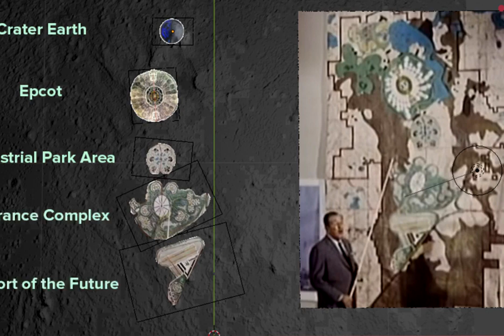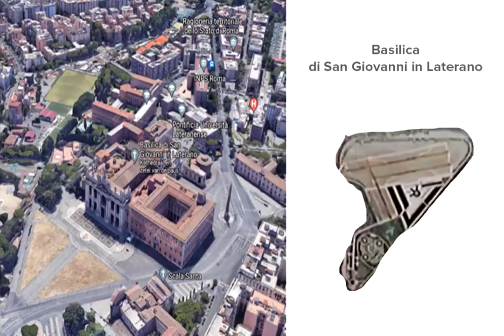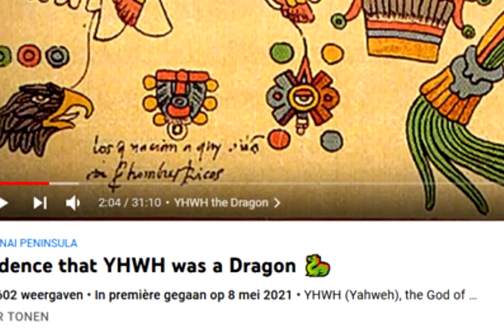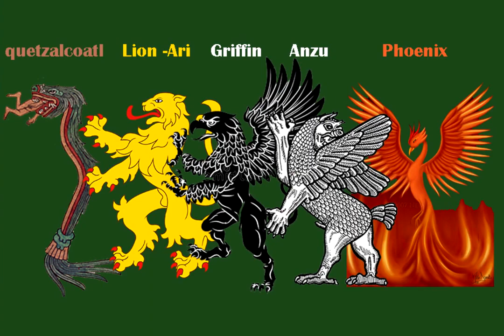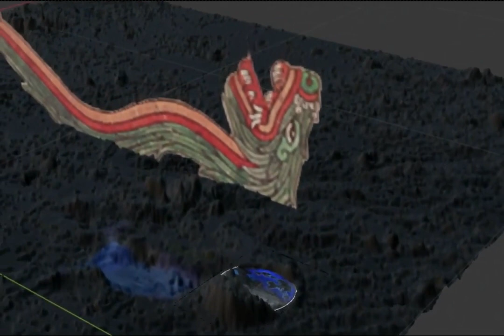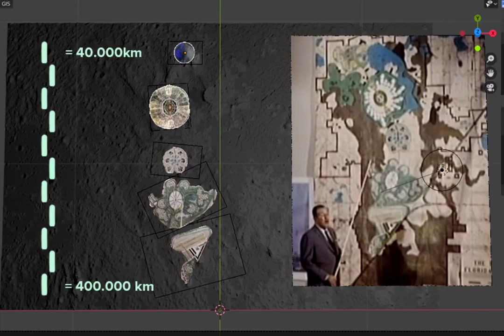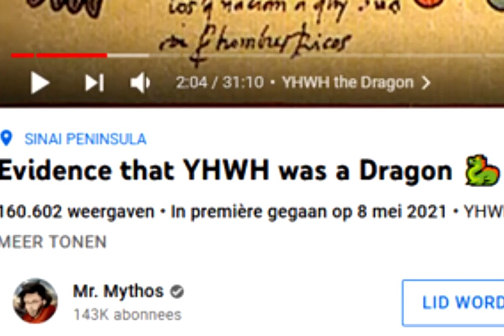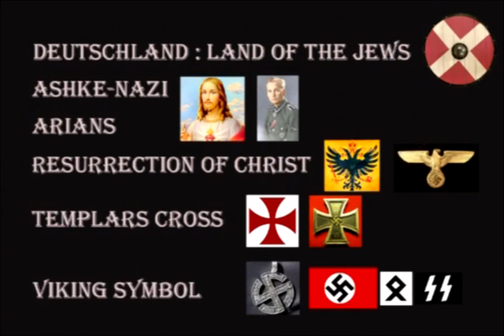39) Cratere Terra, Draghi, Vergini e Oro - SOTTOTITOLI/SUBTITLES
Dove si nasconde il signore supremo sintetico?

Versione originale del 1 ott 2021: Crater Earth : Dragons , Virgins and Gold

sottotitolato corretto in italiano, e altre lingue in automatico